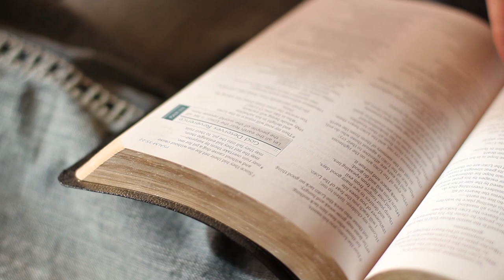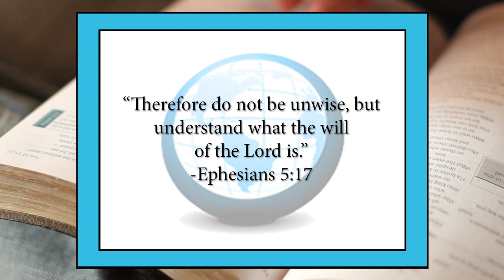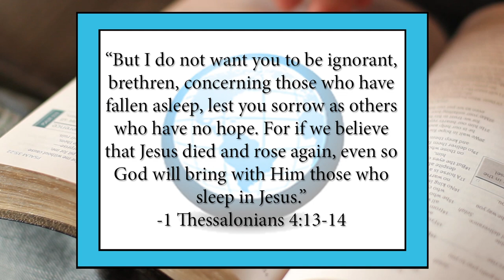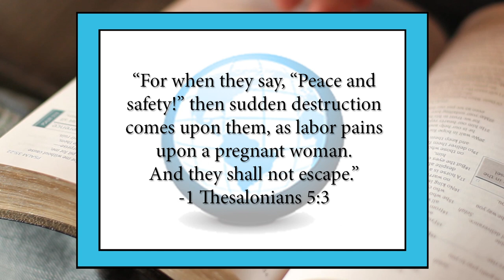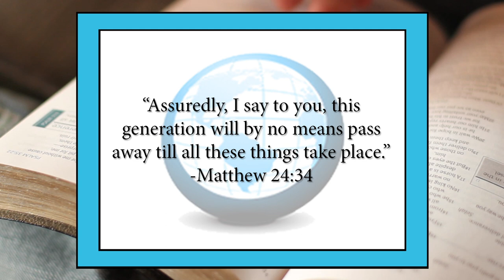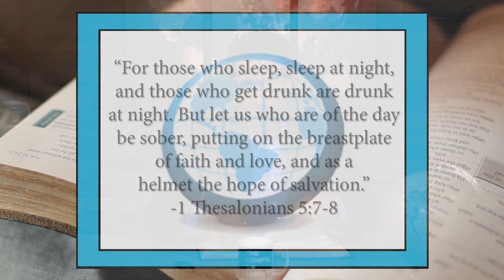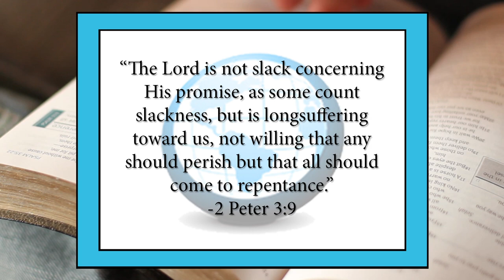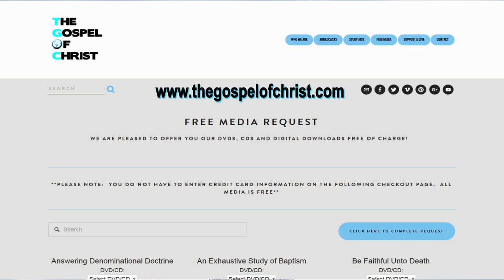1 Thessalonians: Second Coming of Christ - New Testament Books - The Gospel of Christ - NTB55